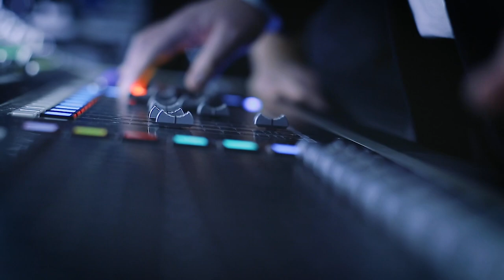Scena Jutra 2020